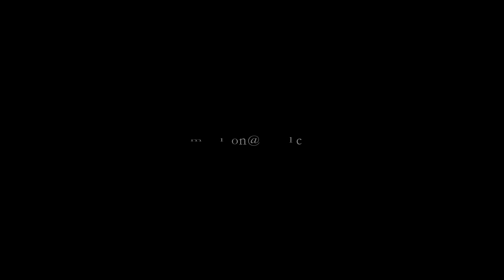OMWOLDON - Water hollows out stone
This was played by me with a jew`s harp in a very old cave, where people lived long before us. Relax and watch.